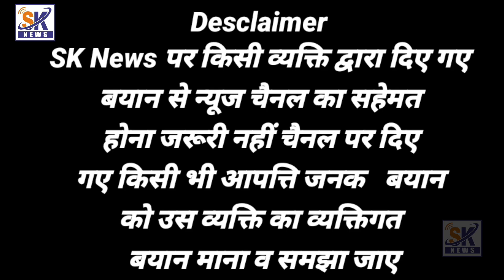Samajwadi party || Shan e hind office ki Shandar Opning